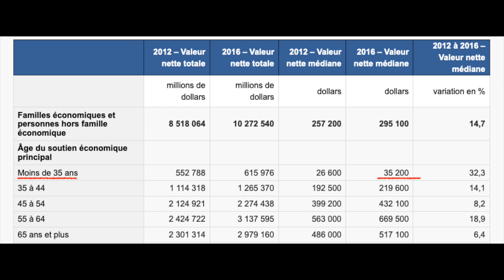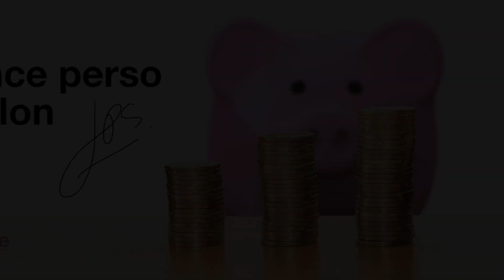Comment calculer votre richesse?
Vous êtes vous déjà demandé quelle était votre valeur nette, soit votre niveau de richesse réel? Ce vidéo vous explique comment calculer votre richesse en 3 étapes faciles!